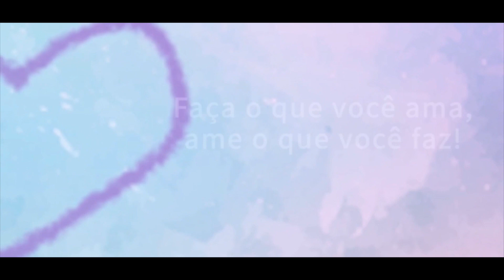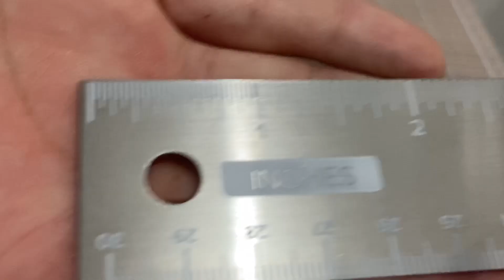Kit de ferramentas Essenciais para Crafter's da We R | Vem abrir comigo!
Olá ♡ Esse é o meu primeiro vídeo no canal, onde vou mostrar para vocês as pequenas conquistas da vida.

A Ame Conviteria está começando agora e juntamente comigo vocês vão acompanhar a realização desse sonho. Então vem comigo conferir o Kit de ferramentas Essenciais para Crafter's da We R.

Conteúdo exclusivo do Ame Conviteria 💕
 - embrace life -